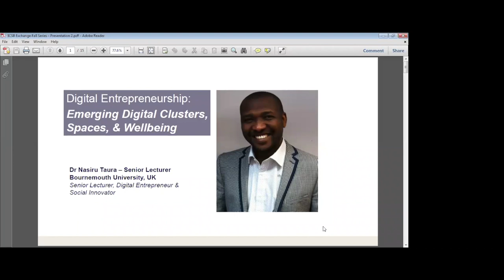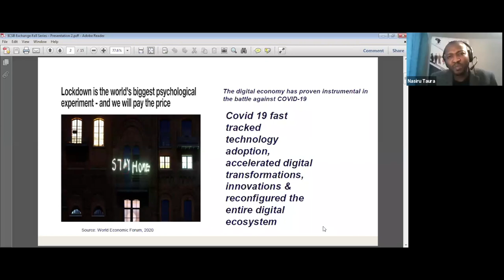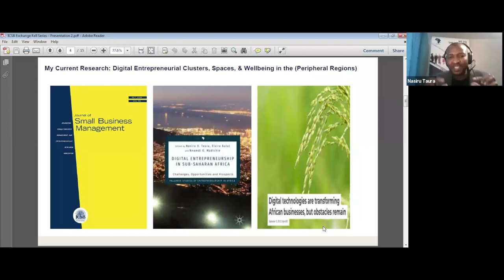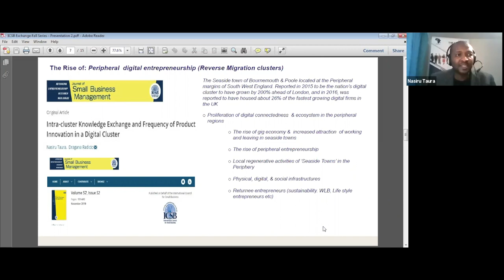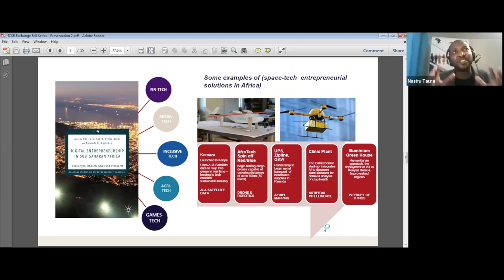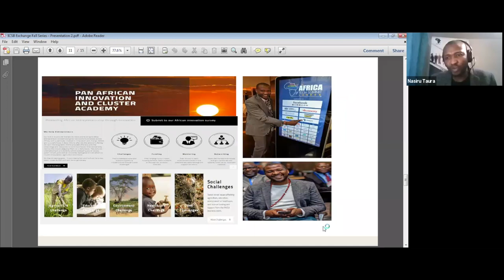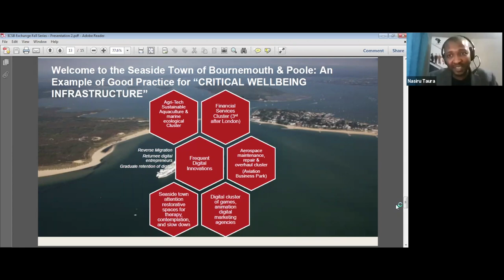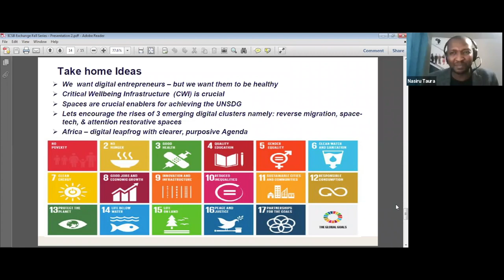Digital Entrepreneurship: Emerging Digital Clusters, Spaces and Wellbeing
Dr. Nasiru Daiyabu Taura, Senior Lecturer at Bournemouth University, presents on how digital entrepreneurship is changing business.

As the world demands a digital transition, Dr. Taura assists us in reframing our perspectives around entrepreneurial ecosystems. Having a wide repertoire of research and professional expertise, Dr. Taura will touch on aspects of entrepreneurship, innovation, design management, starting and scaling digital businesses, digital clustering, and innovative ecosystems.

Speaker:

Dr Nasiru Daiyabu Taura, Senior Lecturer in Entrepreneurship & Innovation & Bournemouth University, UK

Nasiru’s research and professional expertise covers aspects of entrepreneurship, innovation, and design management, starting & scaling digital businesses, digital clustering, and innovation ecosystems. He has examined and is now supervising doctoral students in the fields of entrepreneurship & innovation management with focus on digital entrepreneurship, clustering, and ecosystems. He has written papers on digital cluster innovations in the Bournemouth & Poole region of the UK, Africa, as well as led the publication of an eclectic pioneering book on digital entrepreneurship in Sub Saharan Africa. He is the Programme Coordinator for MSc Innovation Management & Entrepreneurship (IME) at Bournemouth University, and also leads the university’s Small Business Charter accreditation (application team). He is also a visiting lecturer at Southampton University, UK and External Examiner at Bath Spa University, UK. In pursuit of academic excellence Dr Taura traveled extensively presented at international conferences such as Academy of Management conference in the US, Denmark, Spain, Estonia, Finland etc etc. Dr Taura have also given keynote speech at Africa Logistics Conference held at Kenya in 2019. Dr Taura is a member of many professional organizations including Associate Fellow of the Higher Education Academy (AFHEA), UK; Member Chartered Management Institute (CMI), UK; and Fellow of the Royal Society for Encouragement of Arts, Manufactures and Commerce (RSA)

Dr Taura is the co-founder of the Pan African Innovation , & Cluster Academy (PAICA Global for short). PAICA Global platform incubates clustered start-ups mainly in Africa with opportunities for crowd-funding, networking, and mentoring linked to a global network. Through PAICA Global network Dr Taura encourages social innovations, tech for social good solutions and advocates grass root innovations in Africa and globally. Please see the weblink Dr Taura is a seasoned academic, digital entrepreneur, and social innovator.